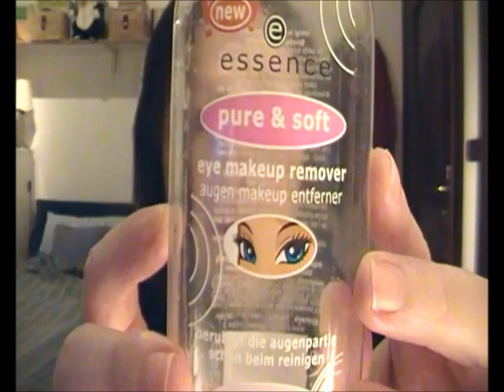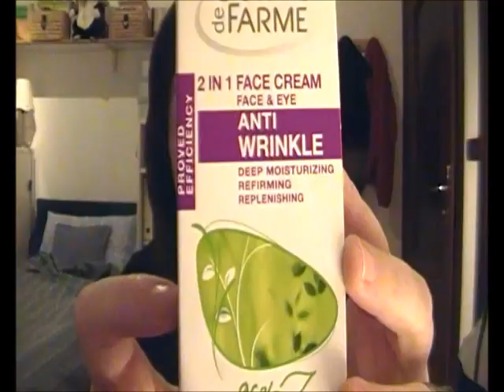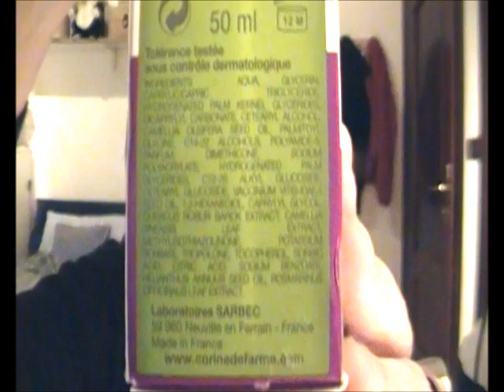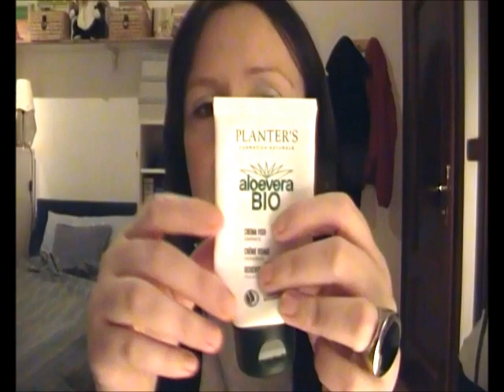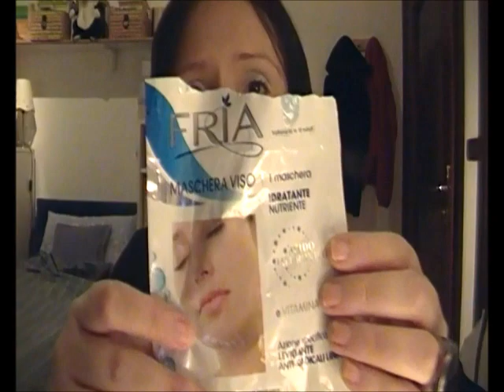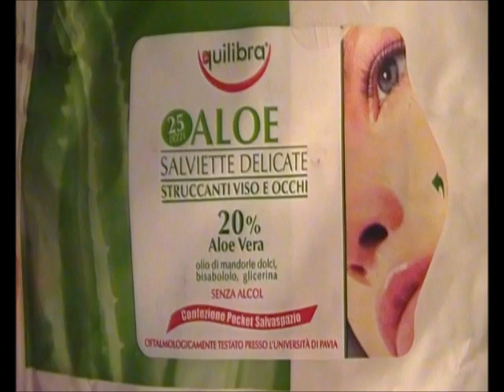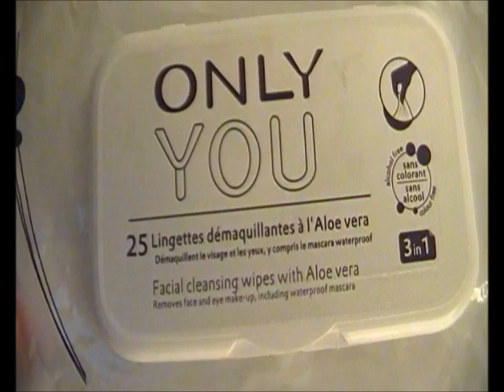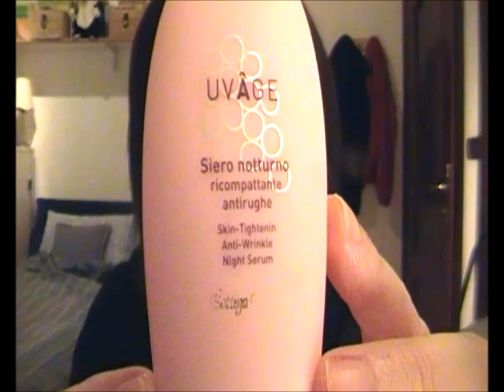Prodotti Terminati VISO (ultimi 3 MESI) #4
PRODOTTI CITATI:

- KIKO Volume Top Coat Mascara
- KIKO 30 Days Extension - Daily Treatment Mascara
- KIKO Unforgettable Mascara
- ESSENCE Eye Makeup Remover
- ROBERTS Acqua alle Rose
- CORINE DE FARME Struccante Occhi
- NEVE COSMETICS Crema Sublime
- EQUILIBRA Aloe Crema Viso
- GERARD'S Caviar Cream
- DOTT. ASTERITI No Age Emulsione
- CORINE DE FARME Crema Antirughe 2 in 1 Viso e Occhi
- MURAD Perfecting Day Cream SPF30
- PLANTER'S AloeVera Bio Crema Viso
- FRIA Maschera Idratante Nutriente
- DERMOLAB Balsamo Struccante High Performance
- EQUILIBRA Salviettine Struccanti Aloe
- NIVEA Pure&Natural Salviettine Struccanti
- ONLY YOU Salviettine Struccanti (Da Marionnaud)
- ACQUA&SAPONE Dischetti maxi in puro cotone
- ISEREE Crema Contorno Occhi (da Lidl)
- BOTTEGA VERDE Uvage SieroNotte
- DEA COSMETICI Acido Jaluronico
- L'OCCITANE Siero al Burro di Karitè